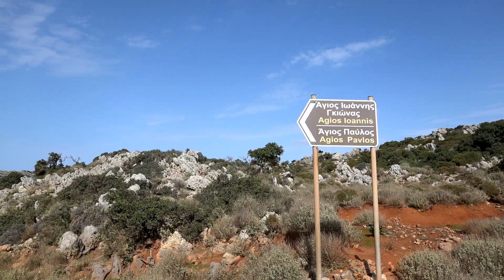Путешествия на авто по Греции / Родопос на острове Крит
Видеоклип о нашем путешествии на полуостров Родопос, находящийся в западной части острова Крит. Более подробный обзор с комментариями и эмоциями вы можете посмотреть на нашем канале "Всё о Крите из первых рук".
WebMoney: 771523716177